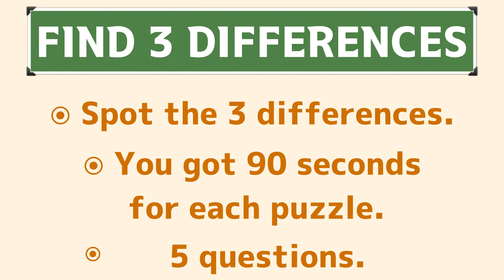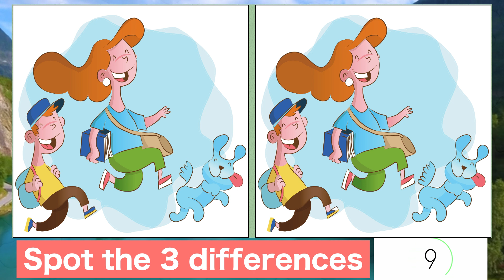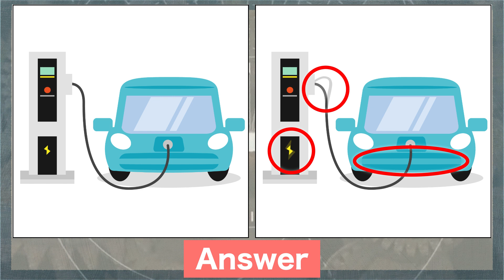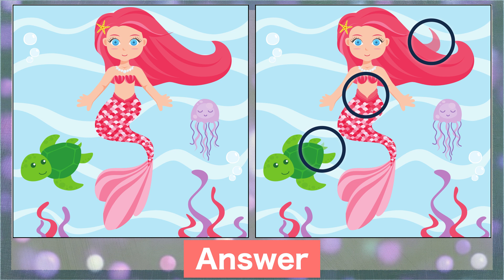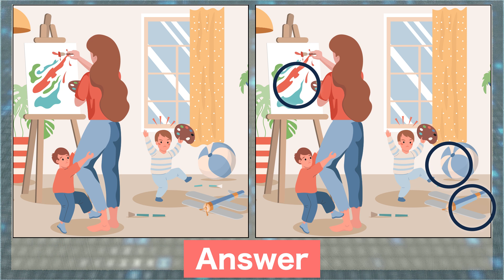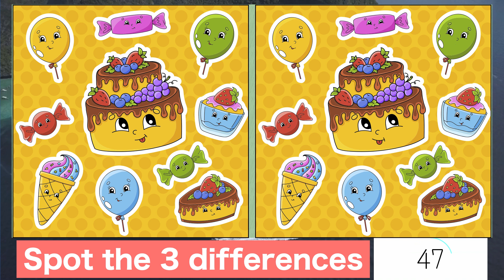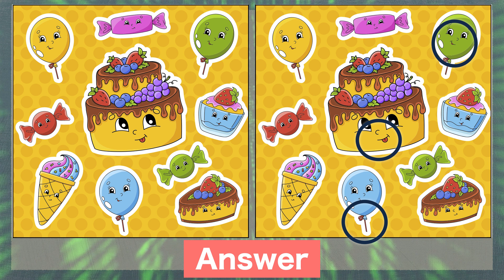Find the difference No206|Picture Puzzle